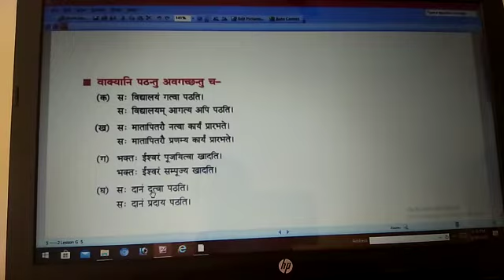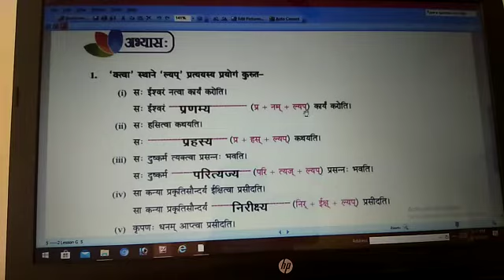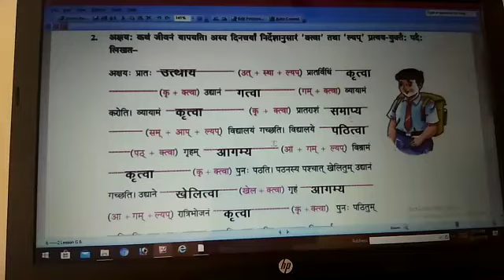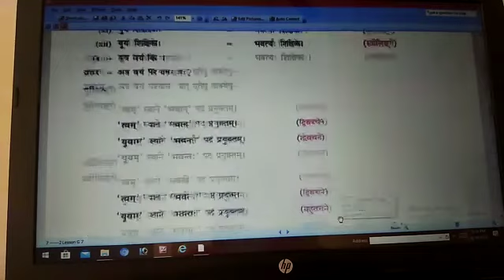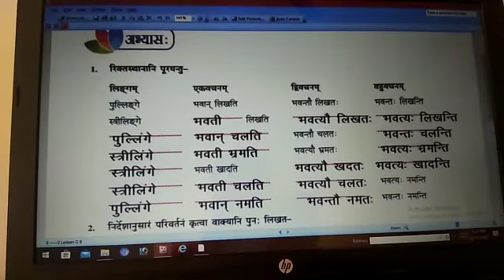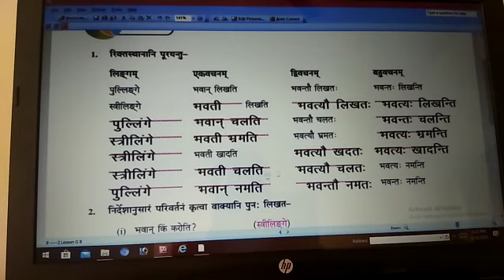Class 8 Sanskrit Lesson 2 Part 13